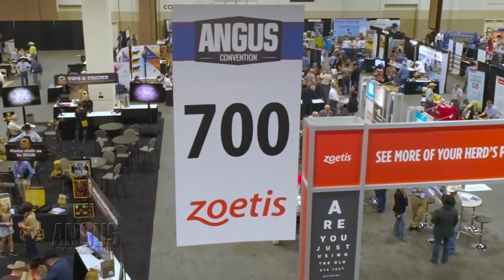Angus Convention 2017: Certified Angus Beef Advocates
2017 Angus Convention was an overwhelming success. Watch highlights form the three-day event in Forth Worth, Texas. Hear from one of Certified Angus Beef's biggest advocates, 12-year-old Ellen Rosson of Louisa, Virginia. Then, Edd Hendee, owner of Taste of Texas Restaurant and CAB enthusiast, inspired producers to continue producing high-quality angus beef.